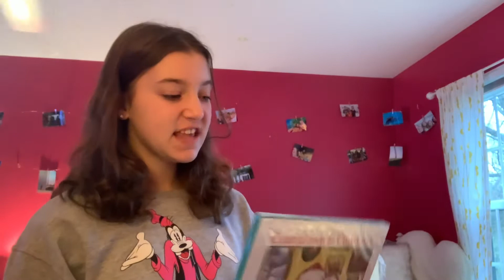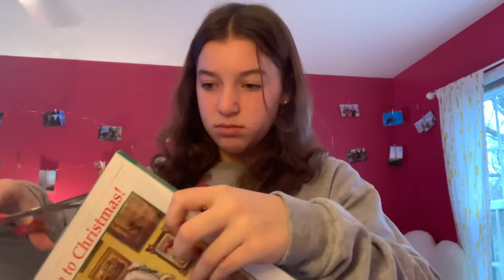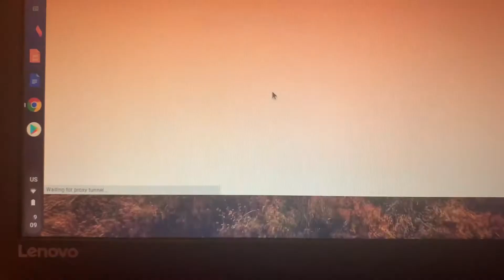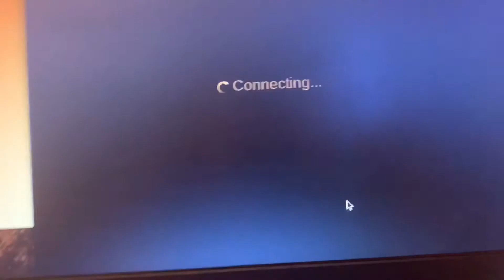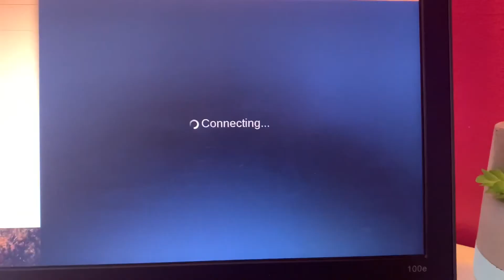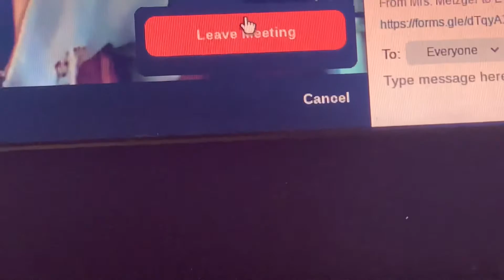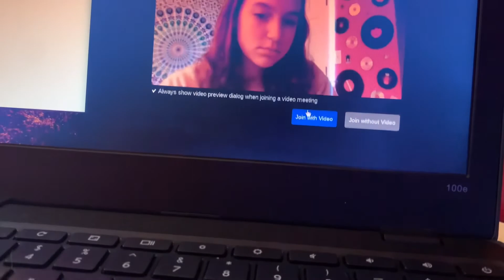elearning vlog :) 12/1/20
hey guys! hope u all enjoy the video :) sorry that comments are turned off i still have no idea how to change that :(